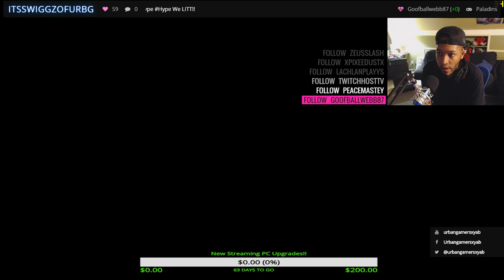Paladins Beta (PC) F2P / Unlocking New Characters / Super Beast Mode!!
URBANGAMERS THEBACKROOMPODCAST EACH AND EVERY SUNDAY 3-4 EST ON YOUTUBEGAMING!!
iF you guys are looking for gaming Glasses checkout Noscopeglasses NoScope glasses work by filtering out harsh blue light emitted by electronic devices such as cell phone screens, computer monitors, TVs, and other devices. They allow your eyes to focus easier, reduce eye strain and fatigue, and improve clarity.
if you wanna Get a Pair check out the link Down low
What's is GEEKFUEL??
Urbangamers SnapChat : Urbangamersxyab
Xbox360/XB1 GT : itsswiggz
PSN: Deathstormx
itsswiggz Stream:
Origin ID: Itsswiggz
Uplay: itsswiggz
itsswiggz Twitch TV
Nintendo Friends Code : N/a
Xbox360/Xb1 GT : Nicco513
PSN: Nicco513UbG